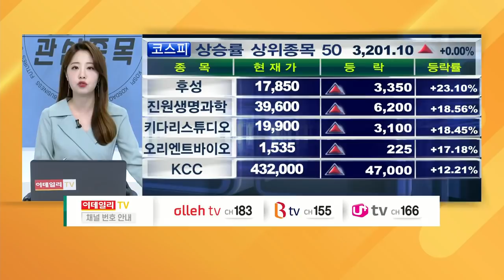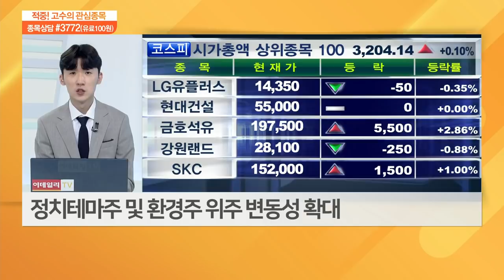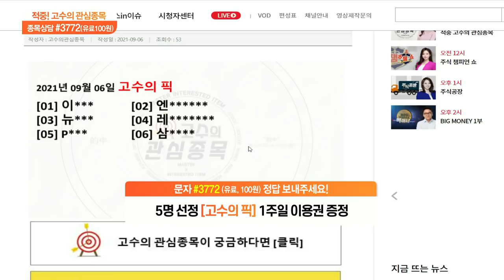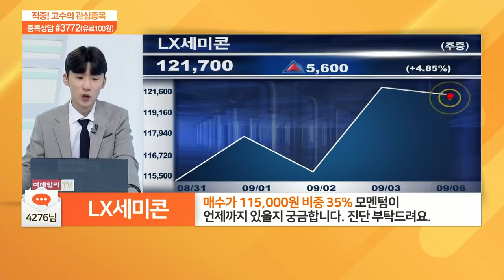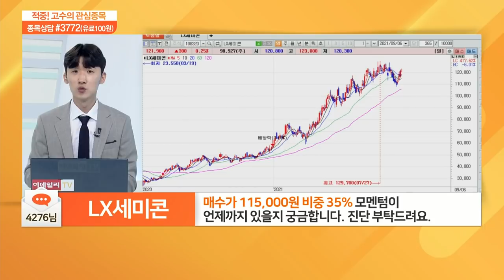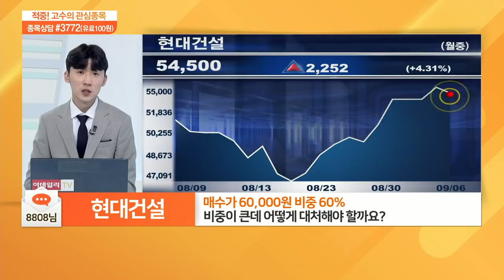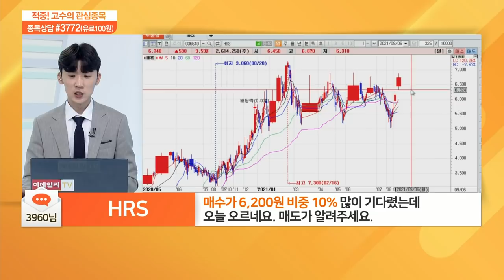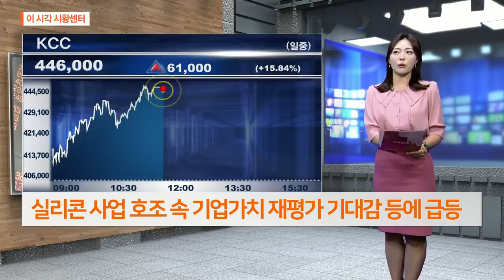적중 고수의 관심 종목 20210906